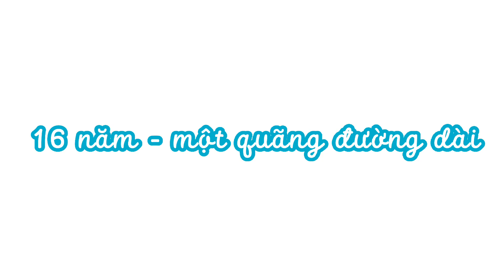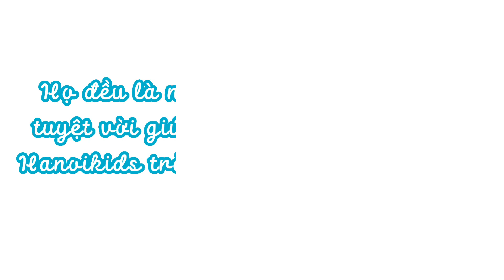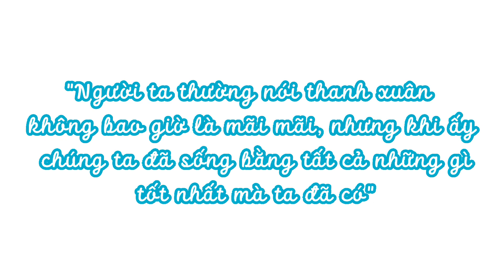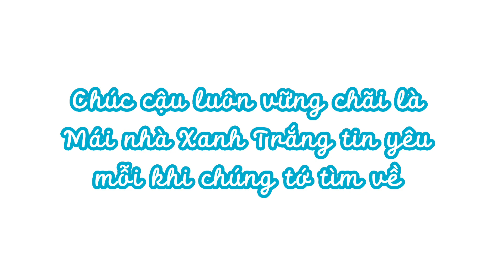Recap hành trình 16 năm